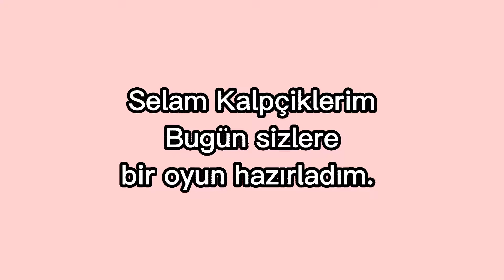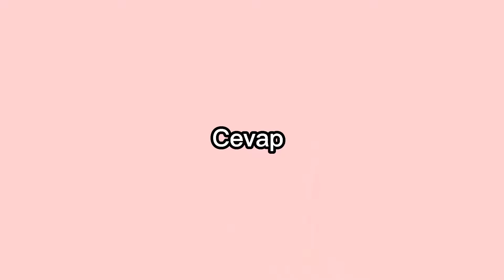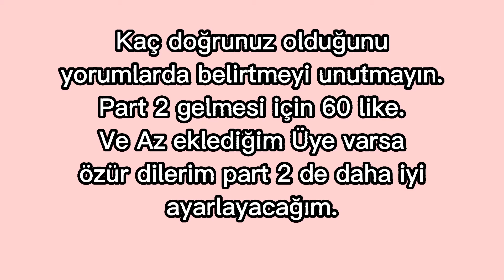Kıyafetlerin Hangi Blackpink Üyesine Ait?